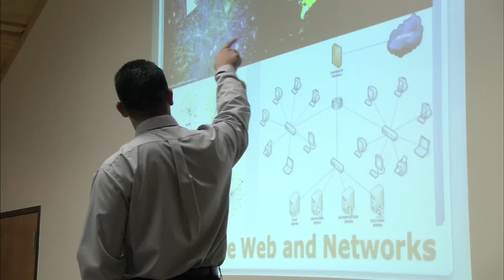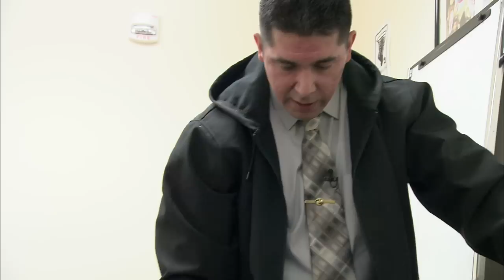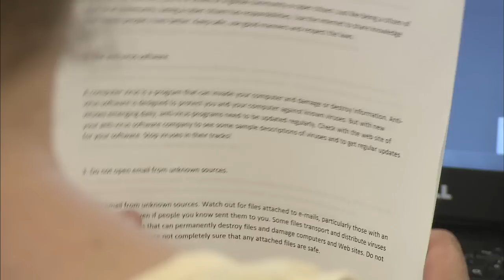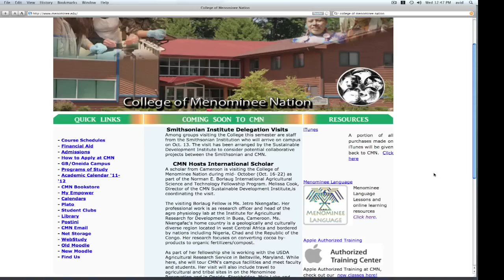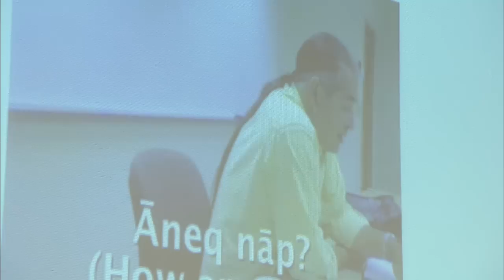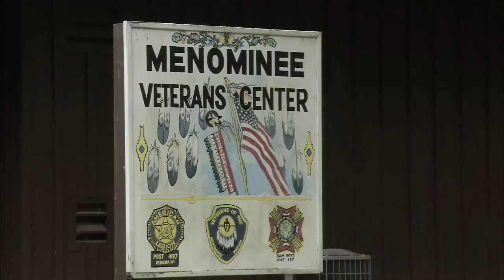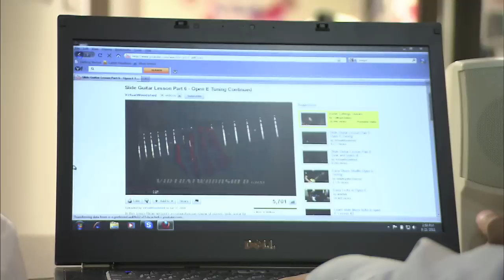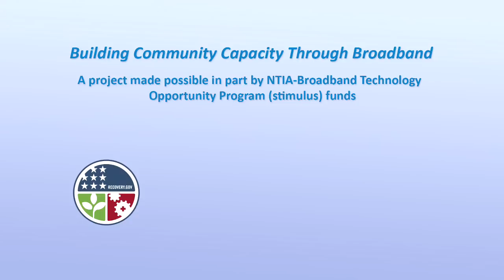Broadband literacy in the Menominee Nation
Using a computer classroom on wheels, members of the Menominee Nation learn basic computer and internet skills. This broadband literacy project is part of a partnership between the BTOP-funded BCCB project of UW-Extension and the College of Menominee Nation.
A video produced by the ARRA-funded Wisconsin broadband project, Building Community Capacity through Broadband.